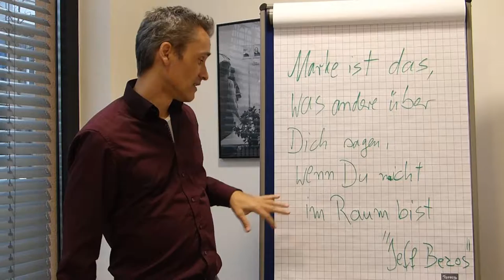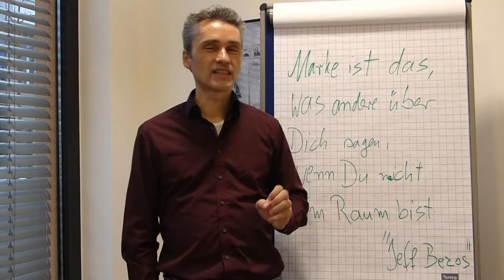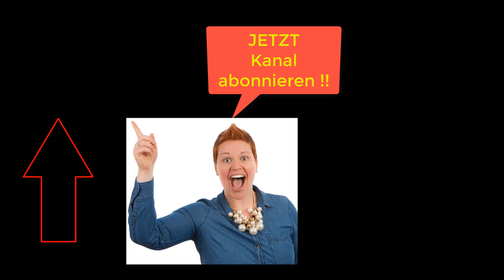Wichtigstes Zitat vom AMAZON.COM Gründer Jeff Besos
Happy Hunting!